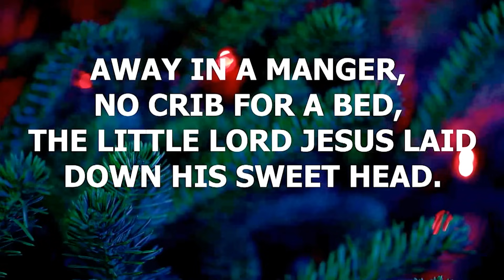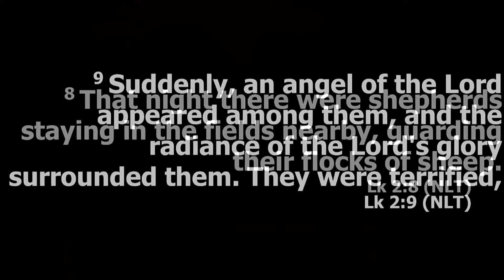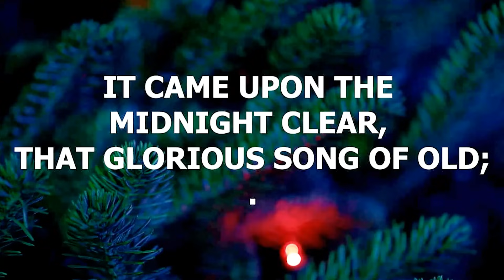Let Us Adore Him - TPC Carols Evening